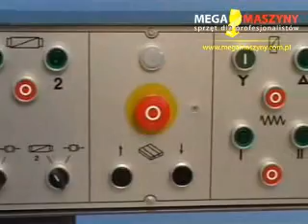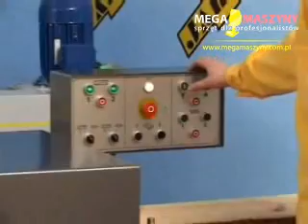Pokaz pracy strugarko-pilarki strugarka pilarka Jaroma DYRA-40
Obrabiarka przeznaczona jest do dwustronnego strugania z jednoczesnym cięciem wzdłużnym elementów drewnianych na listwy, łaty, itp.
Po zdemontowaniu pił możliwe jest wykorzystywanie obrabiarki jako wyrówniarko - grubiarkę lub samą grubiarkę